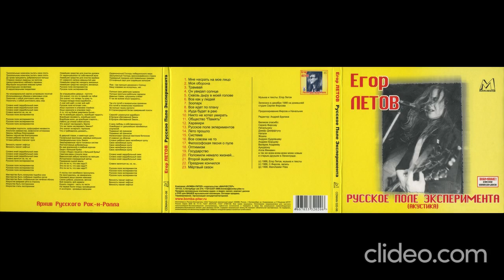Егор летов - Русское Поле Эксперимента (Акустика) (Manchester Files, CDMAN 020-05)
Архив Русского Рок-н-Ролла

Музыка и тексты: Егор Летов

Записано в декабре 1988 на домашней студии Сергея Фирсова

Продюсирование:Фирсов и Начальник

Редактор: Андрей Бурлака

Великое спасибо:
Сереге Фирсову
Начальнику
Джефу Джеффтуну
Натали
Жоэлю
Андрею Кудрявцеву
Андрею Борщову
Валерке Андрееву
АукцЫону
Алла Миневич
а также всем-всем-всем моим новым
и старым друзьям в Ленинграде.

(p) 1998, Manchester Files
(p) 2005, Manchester Files

Содержание:
Мне настрать на моё лицо 0:00
Моя оборона 2:47
Трамвай 5:28
Он увидел солнце 6:18
Сквозь дыру в моей голове 8:56
Все как у людей 10:38
Зоопарк 14:52
Все идет по плану 16:54
Иуда будет в раю 20:01
Никто не хотел умирать 21:46
Общество "Память" 22:46
Харакири 26:32
Русское поле экспериментов 28:53
Лето прошло 40:30
Система 42:46
Все совсем не то 44:48
Философская песня о пуле 46:31
Оптимизм 49:01
50:35 Государство
52:31 Положили немало жизней...
53:37 Второй эшелон
55:30 Праздник кончился
57:50 Мёртвый сезон